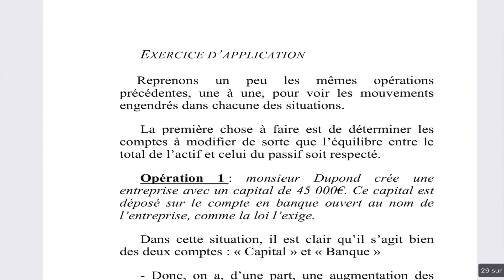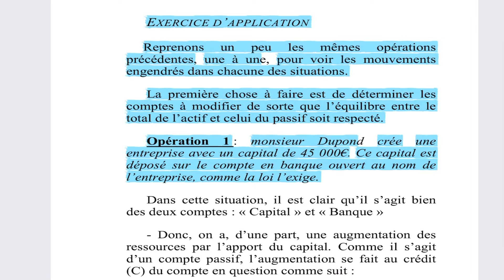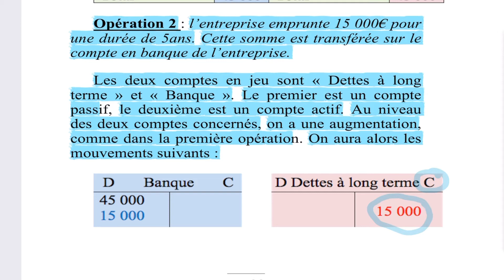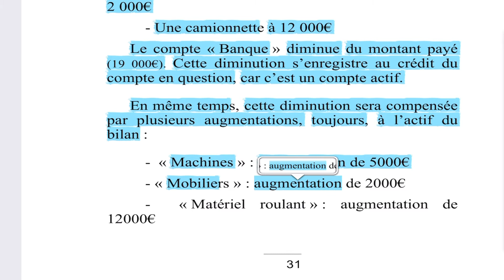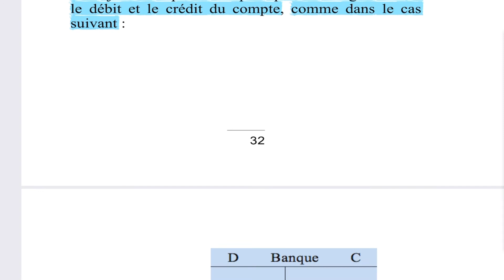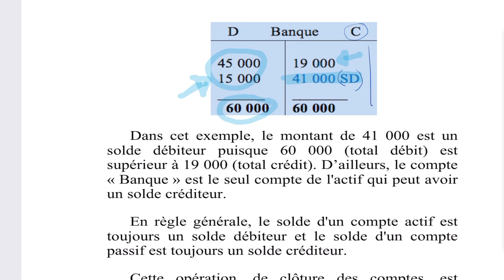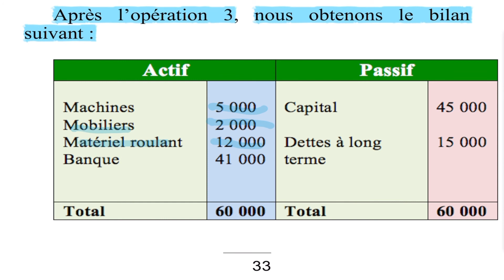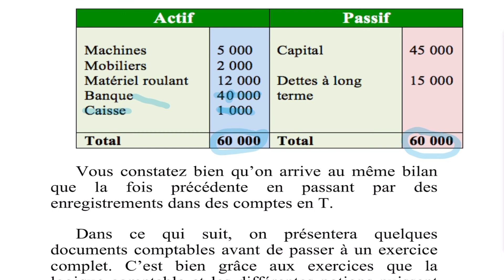7- Comment fonctionnent les schémas en T avec l’enregistrement des opérations comptables